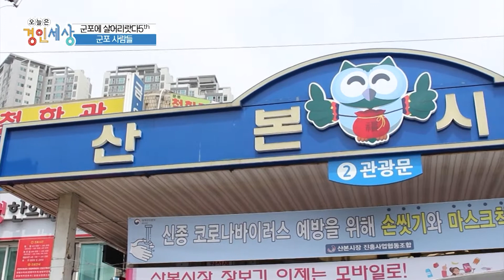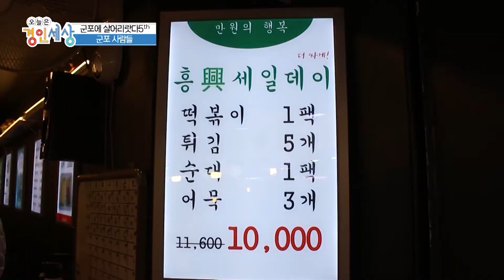[경인세상 20회①] 피로회복, 각종염증, 피부건간 등 만병통치약 '누에'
오늘은경인세상 20회 대한민국 경인지역 지상파 OBS 경인 TV ENT 공식채널입니다.